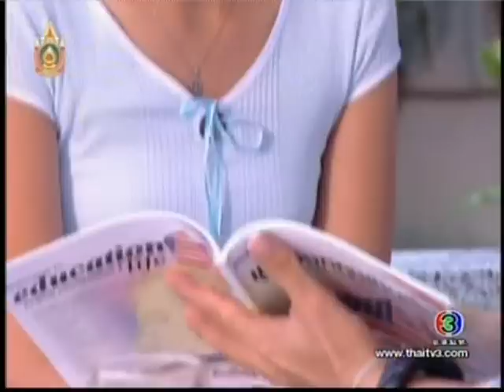hlub los mob tso los nco 2.5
hmong dubb Preuksa Sawad: starring Namfon Patcharin, Chatchai Nok, Aon Sarawut, and Numfon Kullenet